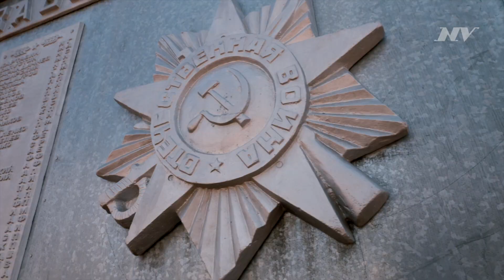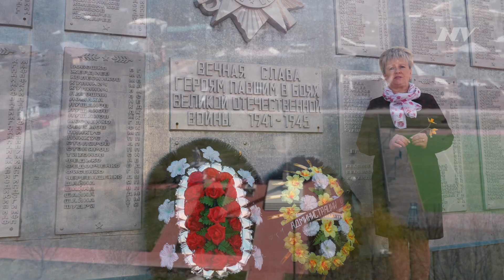Панченко Дмитрий Иванович - герой Советского Союза.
Депутат Совета МО Отрадненский район, директор МБОУ СОШ 59 Иващенко Людмила Николаевна о герое Советского Союза - Панченко Дмитрие Ивановиче.